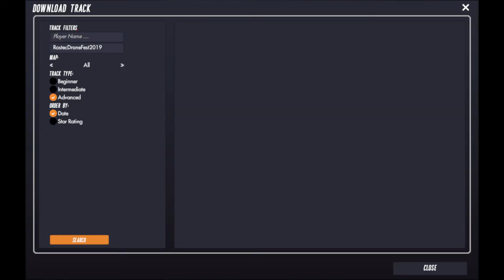RostecDroneFest2019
Инструкция по скачиванию в начале, пролёт по трассе в конце.
Трек RostecDroneFest2019 находится в локации Empty Scene Day.
Не забывайте включать призрака в режим best lap.

Трасса не является точной копией реальной трассы и реальная трасса может отличаться от данного варианта.